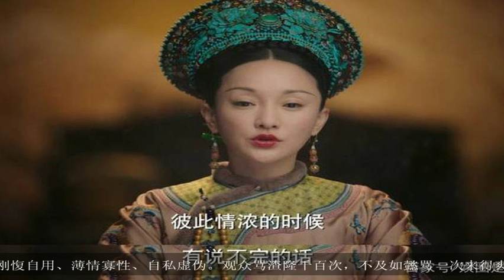还嫌如懿不够黑化？直接怼皇帝，敢休夫的皇后还有谁？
大家好,欢迎收看本期的历史百家.《如懿传》的女主角如懿，因为从冷宫出来之后，也并未像上一任宫斗冠军甄嬛一样大杀四方，而是还保持着对皇帝的爱，对人的善良。所以如懿老是被观众嫌不够黑化，但是后期的甄嬛活得清醒，是因为她已经不爱皇帝，而只是利用皇帝。如懿深爱皇帝，最终害死她的也不是卫嬿婉，而是皇帝的猜疑。如懿在冷战之后和皇帝的几次骂战，每一场都是锋芒毕露，气场强到压着皇帝。咄咄逼人的气势，是因为爱的痴迷，也是因为心里坦荡。而在最新的预告中，如懿开始直接怼皇帝，表示是皇帝刚愎自用、薄情寡性、自私虚伪。观众骂渣隆千百次，不及如懿骂一次来得爽啊。而且如懿更是表示，做皇后做厌烦了，不想再忍了。看到这里，还嫌如懿不够黑化？直接怼皇帝，敢休夫的皇后还有谁？这里夸奖一下周迅的演技，第一次因为寒香见被打的时候，如懿眼睛里是委屈、不解，这一次则全是恨意，决绝。还有对于卫嬿婉，虽然卫嬿婉私下各种陷害，但如懿也没有放过她。意欢的事，各种被容佩掌嘴。木兰围场的事，惩罚一样没少。最后一次东巡，如懿更是准备即刻绞杀卫嬿婉。如懿是皇后，她不屑用那些手段，但她的狠辣、聪慧一样不少。若用凌云彻陷害炩妃，这不是黑化，这是恩将仇报的反派啊。出了冷宫之后，如懿自始至终都没有输给宫斗，打败她的不是妃嫔的算计，是皇帝的不信任，是她对爱情的幻想。如懿最终的悲剧结尾，是对爱情大梦初醒的悲凉啊。